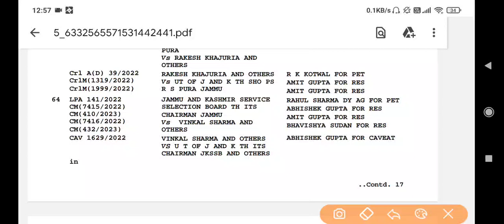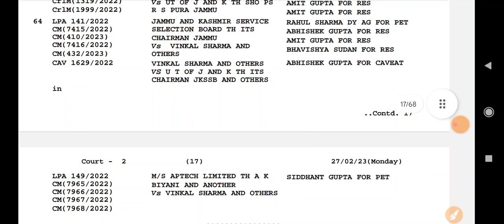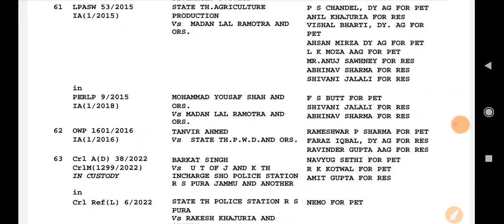JKPSI Court Case Update - 27 Feb | 2nd Important Update 🔥🔥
Content of the Video :

1) jkp si court case 27 feb
2) jkpsi final hearing update
3) jkpsi fresh update
4) JKSSB fresh update
5) JKSSB fresh news